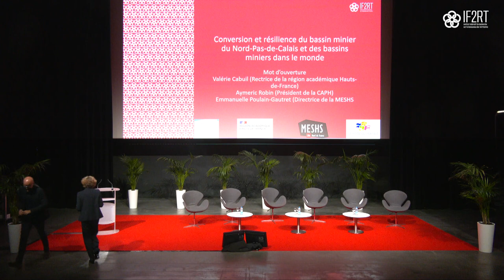Colloque IF2RT | Ouverture « Conversion et résilience du bassin minier du Nord-Pas-de-Calais... »